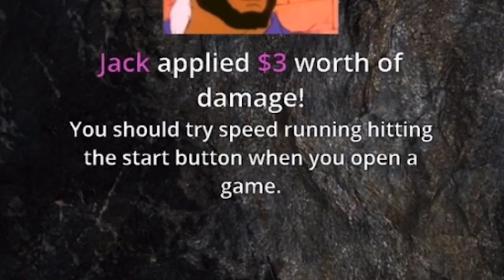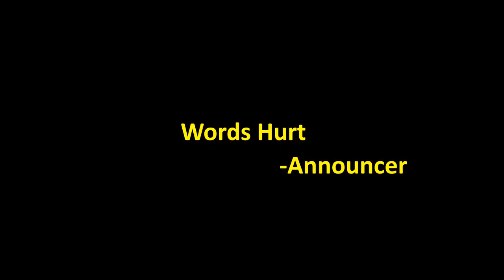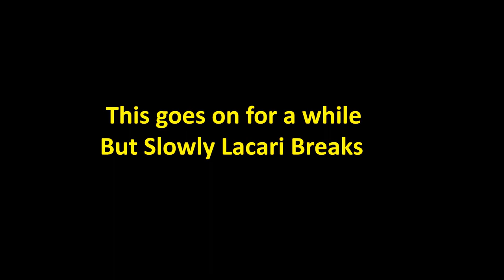TWITCH CHAT CAUSES GETTING OVER IT SPEEDRUN TO FAIL HORRIBLELY